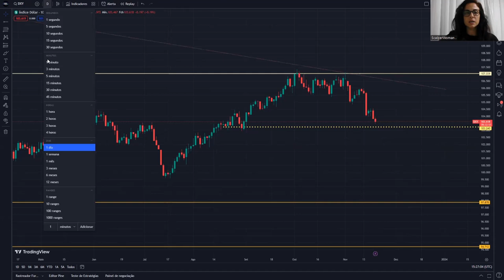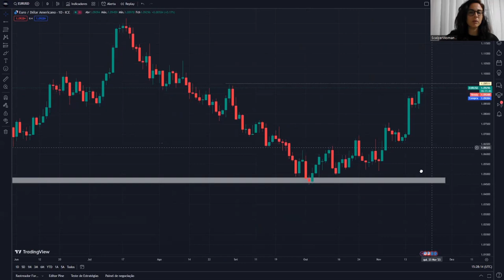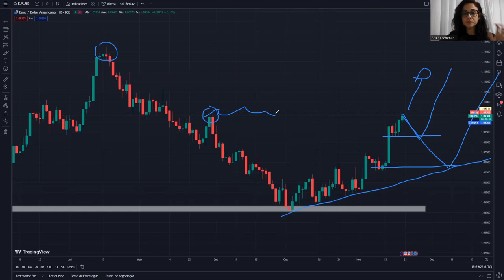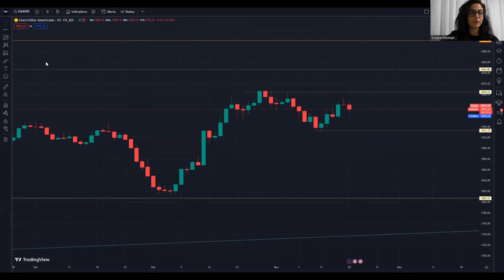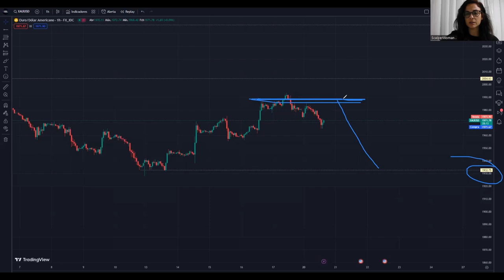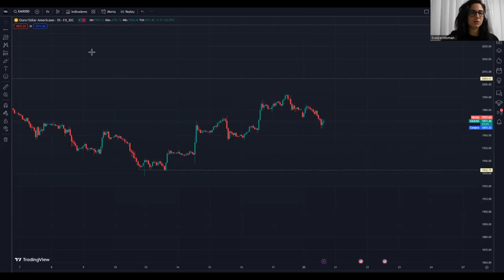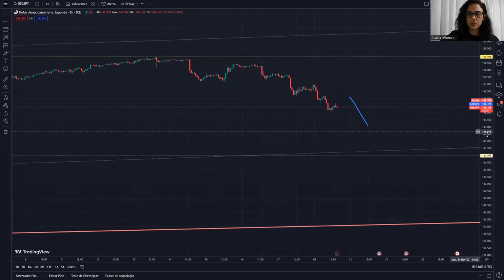20/11/23 | Dinâmica de mercado de Sheila | Toda Segunda, quarta e sexta-feira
Mantenha-se atualizado com os vídeos da Sheila sobre a Dinâmica de Mercado se quiser tomar decisões mais assertivas com base em uma análise gráfica profissional.
Ao expor a análise, Sheila o leva a compreender o movimento de preços para que ele, sozinho, possa tomar decisões de compra e venda no mercado financeiro. Espera-se que você seja capaz de fazer entradas dentro de um curto período de tempo, mesmo um dia ou mesmo uma semana.

Com base em nossas orientações de análise, você poderá obter melhores resultados, já que fará uma interpretação mais precisa dos pontos gráficos.

Para ler nossos artigos de análise fundamental a cada terça-feira, visite nosso site Vantage Plus Brasil

Aviso: A negociação de derivados acarreta riscos significativos. Não é adequado para todos os investidores e, o conteúdo a ser discutido destina-se apenas a fins educacionais.